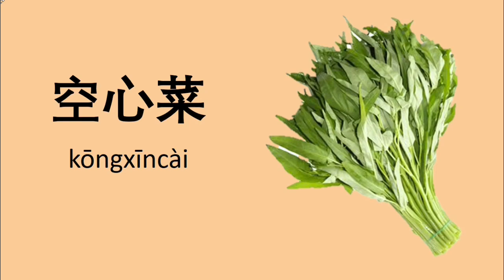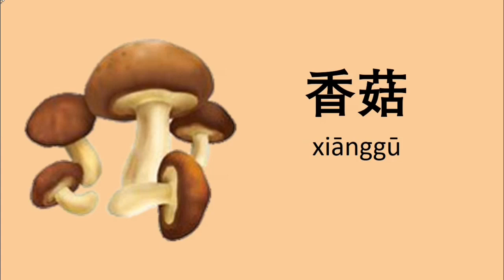เรียนภาษาจีน คำศัพท์ภาษาจีน "ผัก 蔬菜" EP: 01 | Chinese MaLi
คำศัพท์เกี่ยวกับผัก ชุดที่ 1
 ในวีดีโอก่อนหน้านี้หม่าลี่ได้นำคำศัพท์ภาษาจีนน่ารู้เกี่ยวกับผลไม้มาฝากเพื่อน ๆ กันไปแล้วนะคะ วันนี้หม่าลี่ก็เลยนำคำศัพท์ภาษาจีนในหมวดของผักมาฝากเพื่อน ๆ กัน บ้าง ผักในภาษาจีนเราเรียกว่า 蔬菜 Shūcài = ผัก มาดูกันดีกว่าค่ะว่าวันนี้หม่าลี่นำผักชนิดไหนมาฝากเพื่อน ๆ กันบ้างเอ่ย ถ้าพร้อมแล้วไปดูกันเลยค่ะ
白菜 báicài ผักกาดขาว
空心菜 kōngxīncài ผักบุ้ง
卷心菜 juǎnxīncài ผักกระหล่ำปลี
香菜 xiāngcài  ผักชี
长豆 chǎng dòu ถัวฝักยาว
芥蓝菜 gàiláncaì ผักคะน้า
胡萝卜 húluóbo แครอท
西兰花 xī lánhuā บรอกโคลี่
香菇 xiānggū  เห็ดหอม
玉米 yùmǐ ข้าวโพด

Computer – Dell
Program: MS Power Point
Screen recorder:  oCam
Video Editor:  Iphone, iMovie